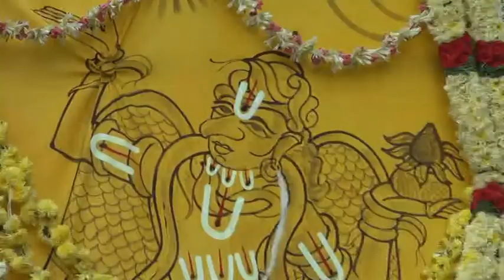తిరుమల శ్రీవారి బ్రహ్మోత్సవం మొదటి రోజు ధ్వజారోహణం | Tirumala Sri Vari Brahmotsavam